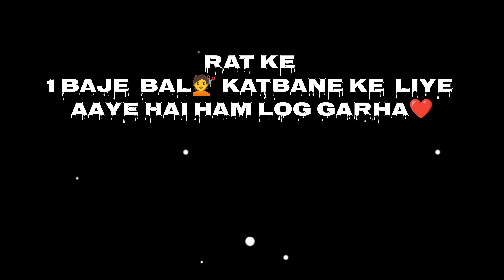YE HAI HAMARE क्षेत्र KA SARSWATI PUJA 2024 @GudduVlogs7 @ManojDeySaraswati puja vlog 2024saraswati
YE HAI HAMARE क्षेत्र KA SARSWATI 2024 PUJA❗sarswati puja rsvlog4u ‎@ManojDey

From (Madhubani,Bihar)
rsvlog4uSaraswati puja vlog 2024saraswati puja 2024 date and timebina wali Maiya vlogsarswati puja kaise manayesaraswati puja 2023saraswati visarjanSarswati visarjanmy first vlog viral kaise karehow to create a youtube channelyoutube channel kaise banayemy first vlog viral trickVlog viral trick manoj dey vlogsmanoj dey new videoManoj dey vlog